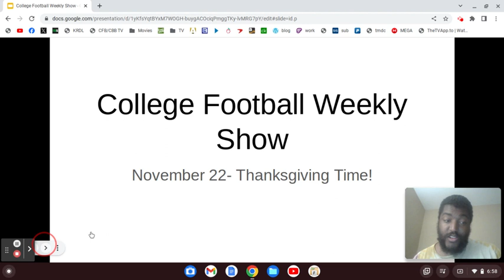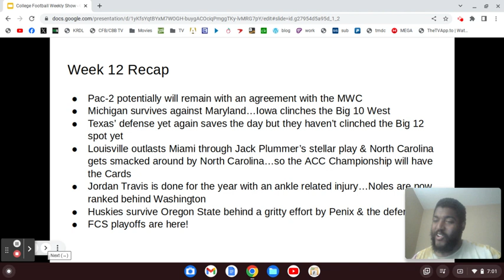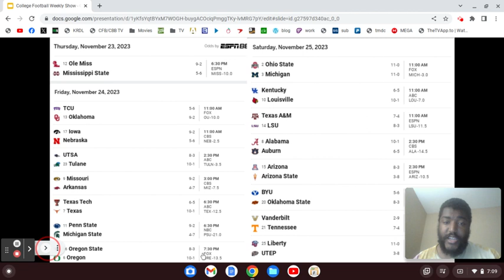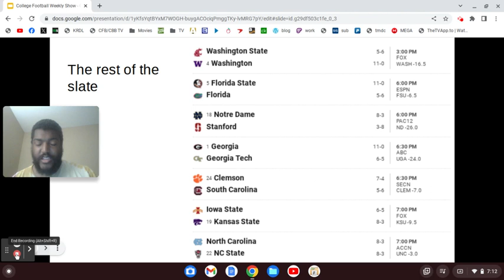2023 College Football Week 12 Recap & Week 13 Overview (11/21/23)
This is it. Rivalry week.